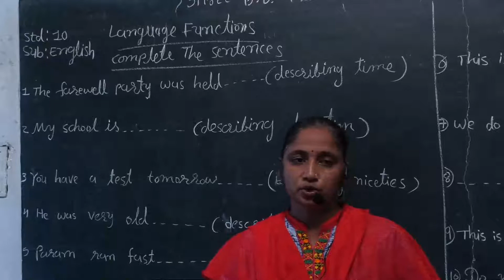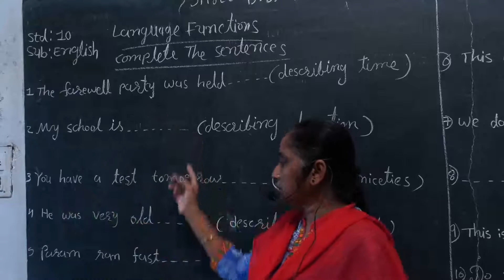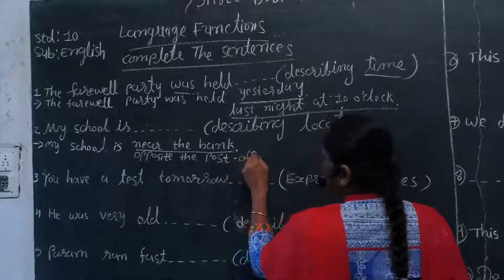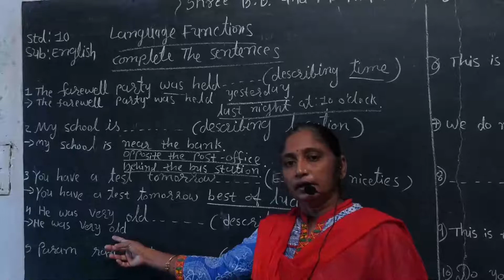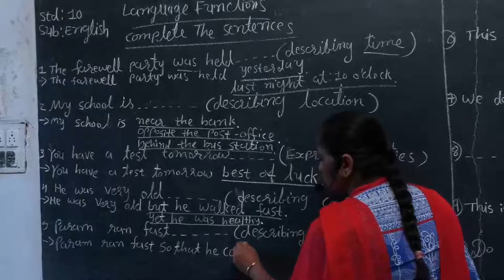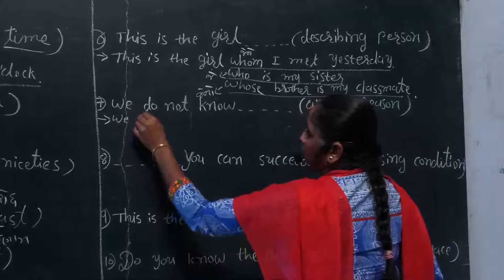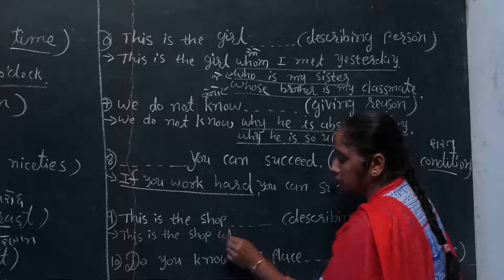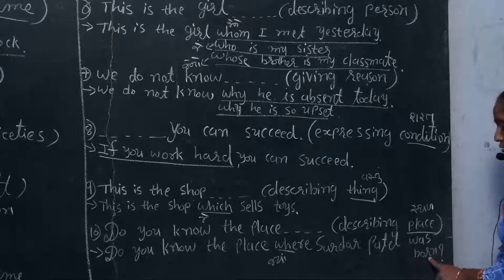Std 10||EnglishGrammar||Functions||Lec10|| P. V. Pagda